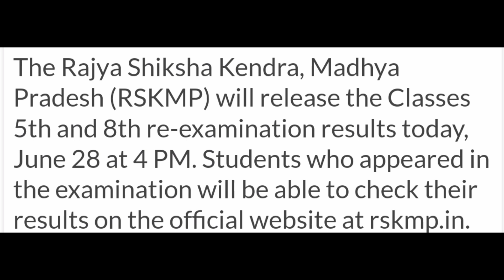RSKMP Class 5 / 8 Result 2024 | How To Check RSKMP 5TH 8TH Result 2024